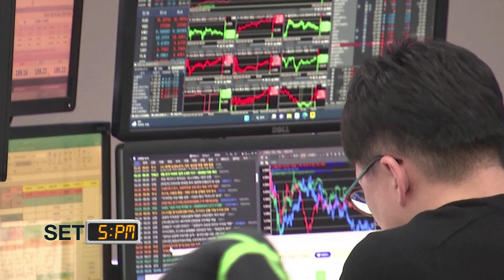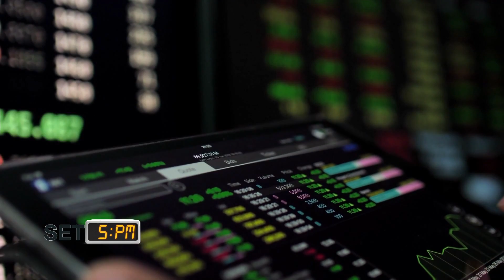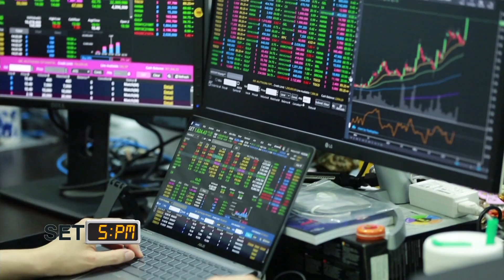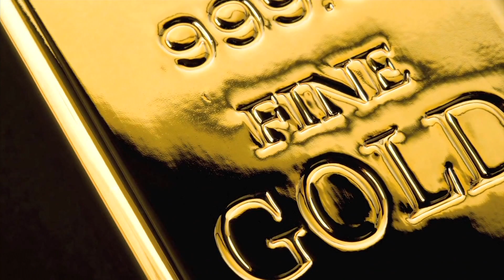SET 5PM เซ็ทไฟว์ พีเอ็ม I TNN รู้ทันลงทุน I 19 04 66